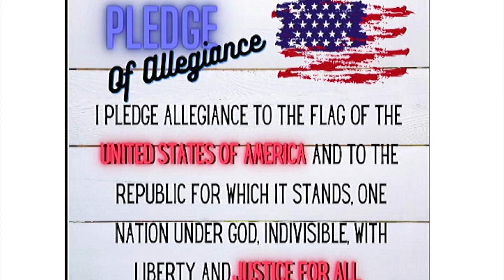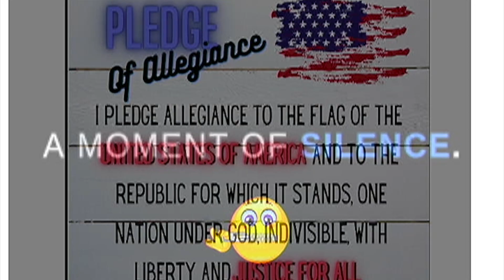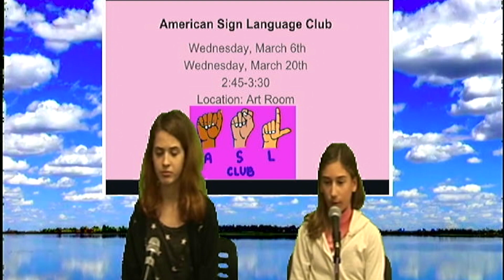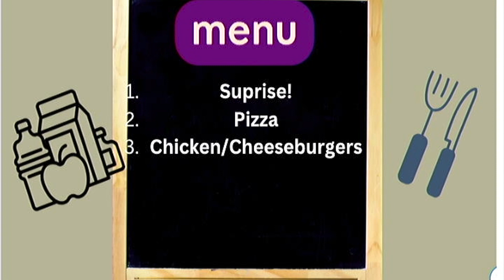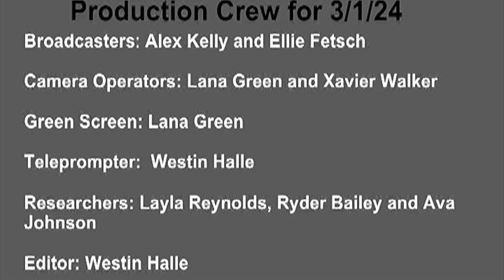3/1 new final